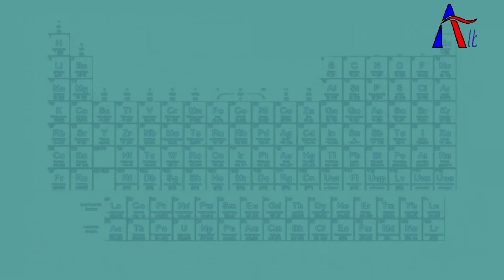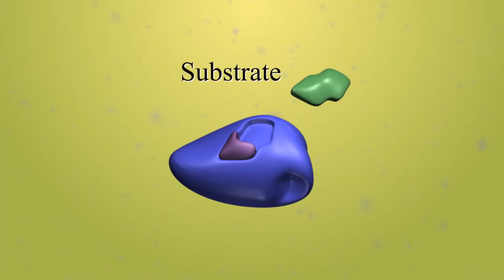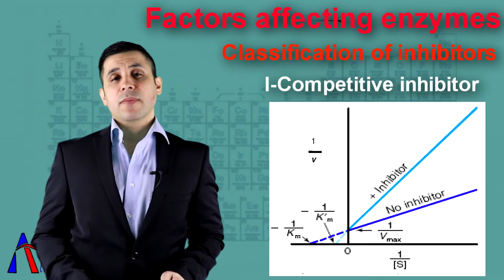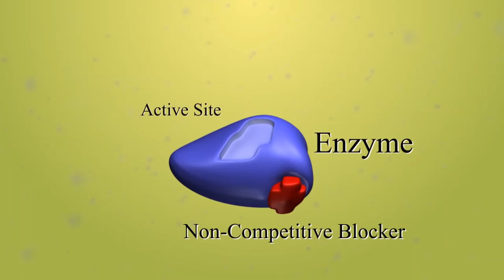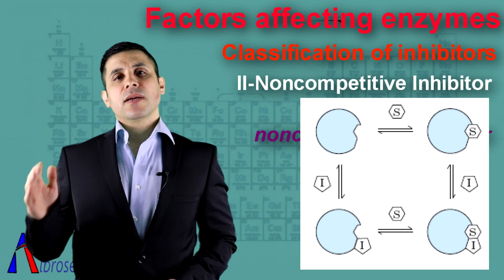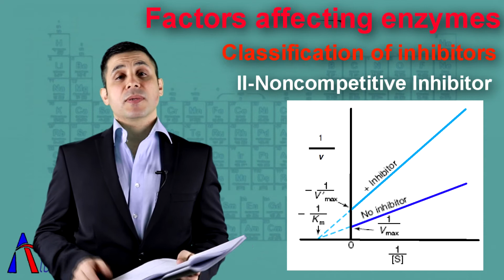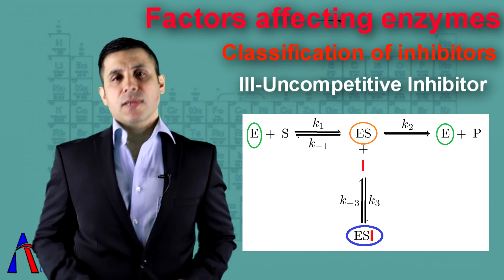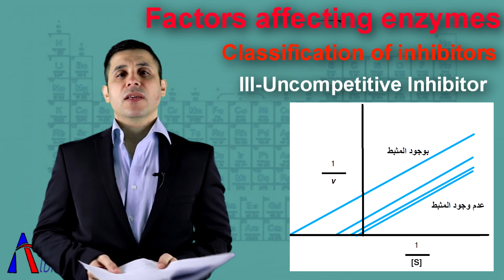General Biochemistry 21 Enzymes 7, Effectiveness factors - كيمياء حيوية العامة 21 فعالية الانزيم ج7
:المراجع
1-الكيمياء الحياتية ج1 دزطارق احمد جامعة الموصل
2-Biochemie & Pathobiochemie - 9.Auflage
      Heinrich.Müller.Graeve 2014
3- Biochemistry 2011 4th Edition
      Donald Voet, Judith G.Voet
الاعتماد الغالب على اول مرجعين واما المرجع الثالث فاستخدمته للتحقق من بعض المعلومات لمجرد التدقيق